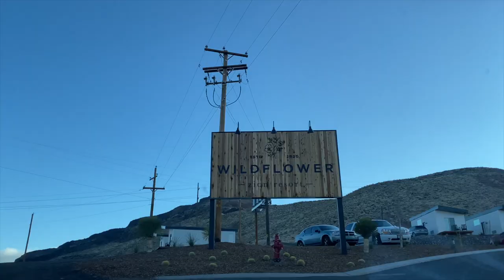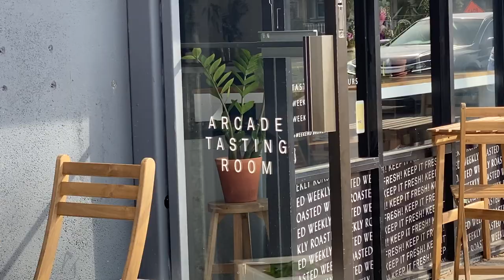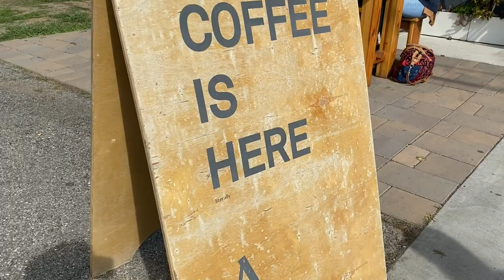COFFEE BREAK // We drove 500 MILES for this ESPRESSO!!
We’ve got a love for coffee and we’re guessing since you clicked on this, SO DO YOU!

Arcade Coffee Roasters is located in Riverside, CA.
Cool vibe, cool spot that does their own roasting in house!

Don’t forget!